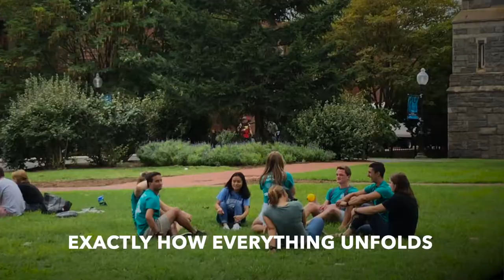The What, Why, and How of Degree Apprenticeships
What is a degree apprenticeship? Why are they beneficial? How do colleges provide them? Here are the answers!